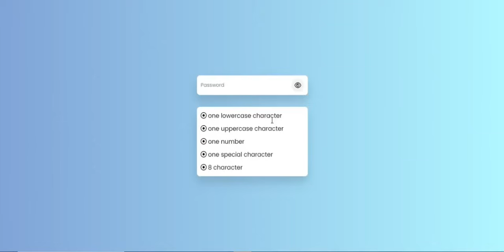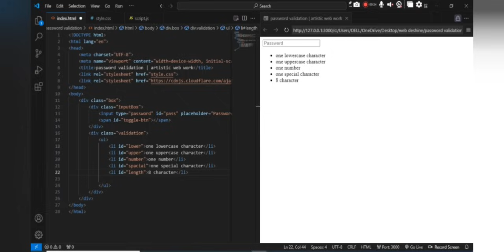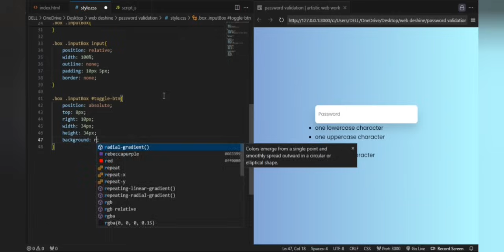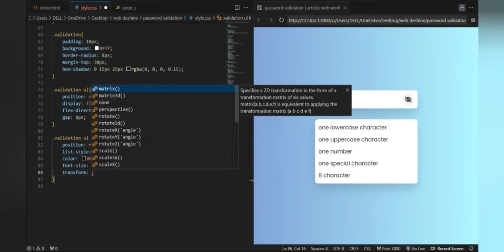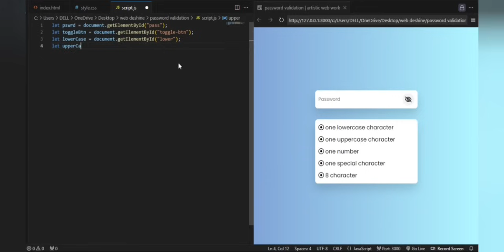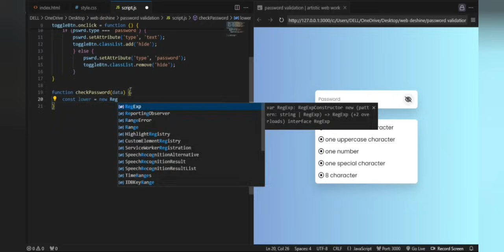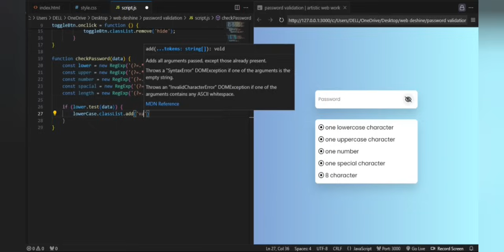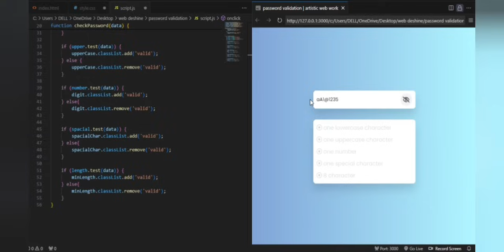Password Validation in HTML, CSS, and JavaScript | Step-by-Step Tutorial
Learn how to create a password validation system using HTML, CSS, and JavaScript with this step-by-step tutorial. In this tutorial, you will learn how to set up the structure in HTML, style it with CSS, and implement the validation logic using JavaScript. By the end of this video, you will have a functional password validation system for your web projects. Watch now to enhance the security of your user authentication process!